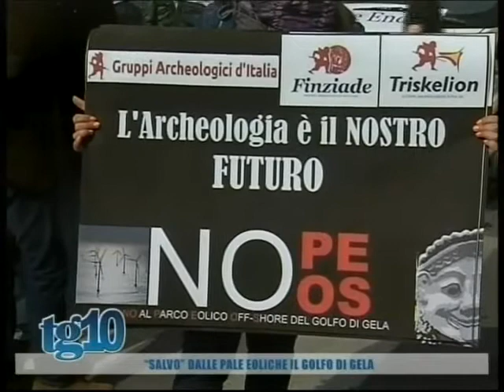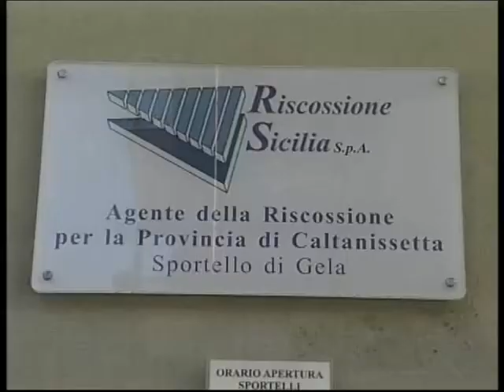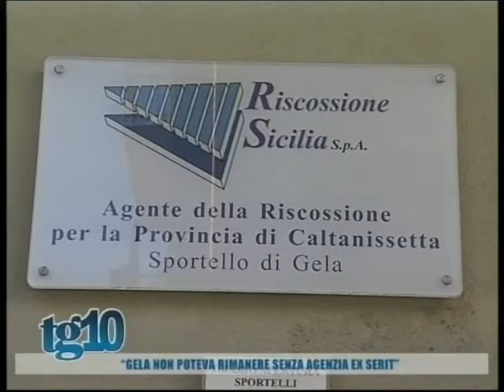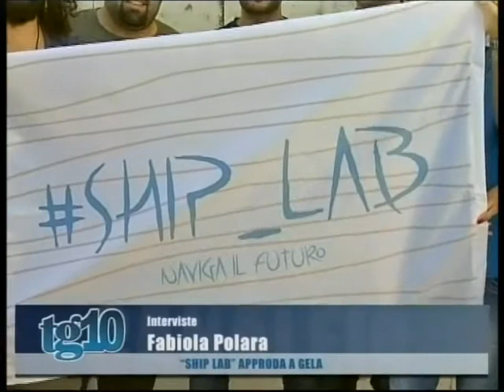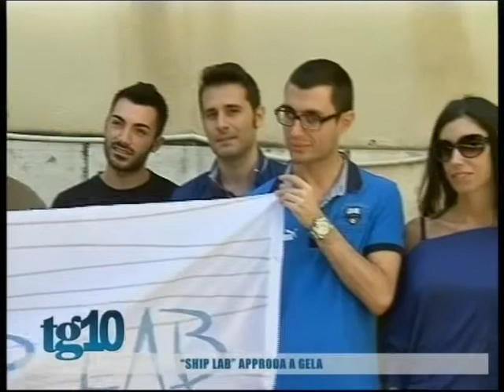Tg10 del 05.09.2014